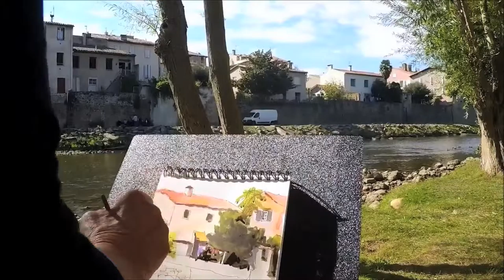2016 Painting Workshop Vacation with Martha Mans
2016 Martha Mans Painting workshop in France

Last year we had a wonderful time painting and exploring the wonders of the south of France.

Join us for this year's adventure and have a unique vacation experience.

To secure one of the 10 spots in the workshop September 3 - 13, 2016 contact Montfaucon

*Price does not include plain tickets.